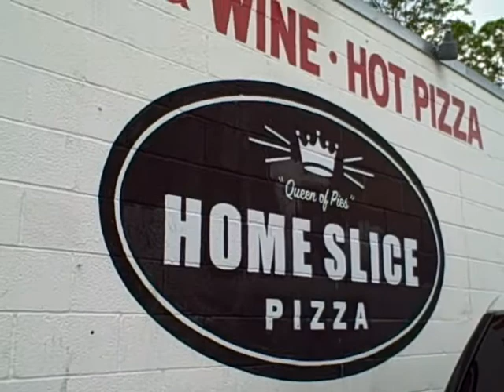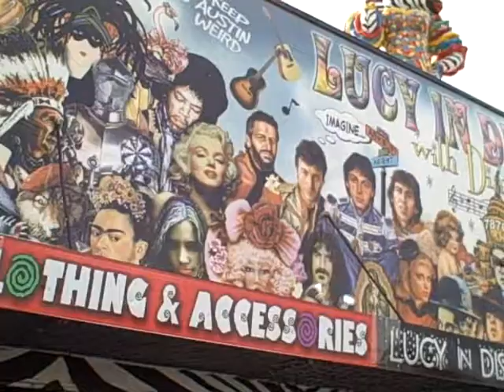South Congress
An awful video, the music doesn't match or anything, but I filmed this and put it together and thought I'd post it anyway.